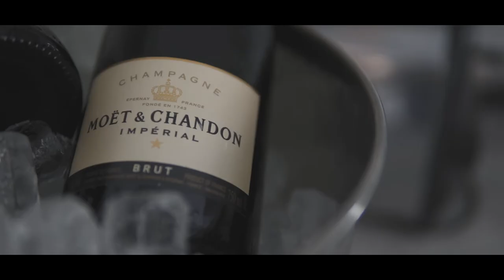The Official Wedding Trailer of Gary and Emma